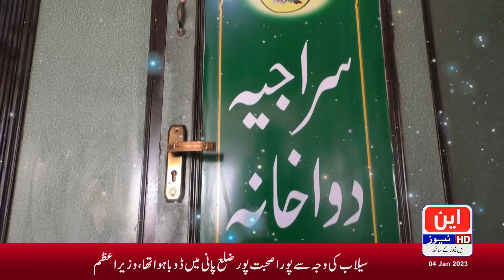بڑھتی ہوئی اور دکانداروں کی جانب سے خود ساختہ مہنگائی کے سامنے پرائس مجسٹریٹ کنٹرول آفیسرز بھی بےبس